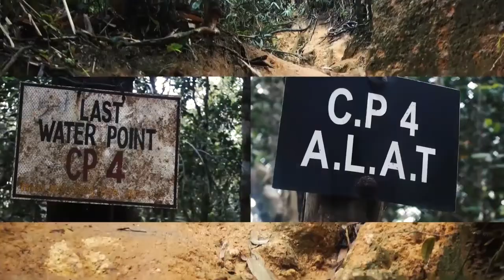布鲁木山之旅=29 9 2019